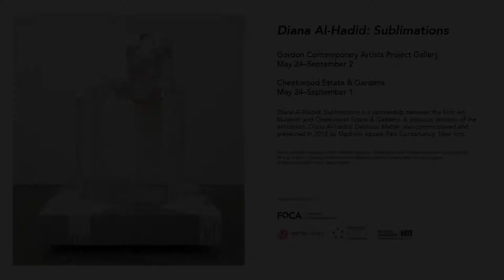Diana Al-Hadid: Sublimations is open through September 2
Visually extravagant and conceptually provocative, Diana Al-Hadid’s sculptures, wall panels, and drawings are inspired by a range of sources, from art and architectural history to mythology and literature from around the world. Transforming the vestiges of such inheritances into improvised assemblages, intricate fields of dripping gypsum, and partially articulated human figures, Al-Hadid meditates on cycles of dissipation and renewal within and among cultures. Just as the word sublimation denotes a chemical transformation from one state of being into another, her work suggests changes wrought by time, as substance mutates into sensation and thought.

Works in this exhibition revisit archetypal narratives that depict the female body in psychologically limiting terms, which Al-Hadid challenges, transforms, or dissolves. These legacies are often shaped by male desire and fantasy, inviting an alternate reading of sublimation as envisioned by Sigmund Freud, who used the word to define the transfer of energy from negative behavior—frequently involving unacceptable sexual impulses—to more wholesome outlets. In exploring these dual aspects of sublimation, Al-Hadid reimagines cultural legacies of complexity, irony, turbulence, and beauty.

Born in 1981 in Aleppo, Syria, Al-Hadid moved with her family to Cleveland, Ohio, at the age of five. She grew up in Canton, Ohio, and earned her BFA in sculpture and BA in art history at Kent State University (2003) and her MFA in sculpture at Virginia Commonwealth University (2005). Her works have been exhibited internationally and are in numerous museum and private collections. Al-Hadid currently lives in New York City, where she is represented by Marianne Boesky Gallery.

Diana Al-Hadid: Sublimations is a partnership between the Frist Art Museum and Cheekwood Estate & Gardens.

The Frist Art Museum is a nonprofit art-exhibition center dedicated to presenting the finest visual art from local, state and regional artists, as well as major U.S. and international exhibitions. The Frist occupies Nashville’s former main post office building, a 124,400-square-foot facility with nearly 40,000 square feet of exhibition space. The city’s treasured art deco building was placed on the National Register of Historic Places in 1984.

The Frist Art Museum is closed on Thanksgiving, Christmas, and New Year's Day. The museum will close at
3:00 p.m. on Christmas Eve.

919 Broadway, Nashville, Tennessee, 37203